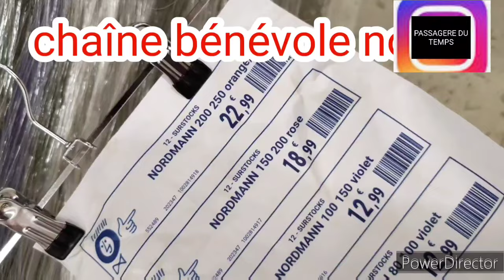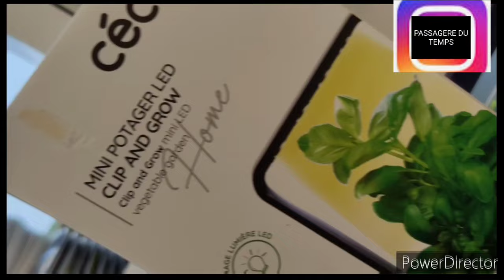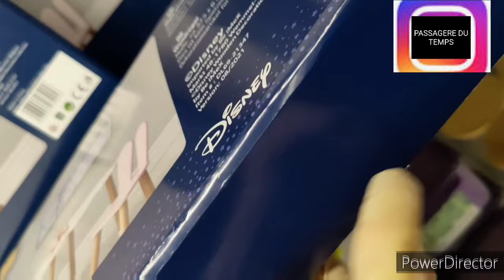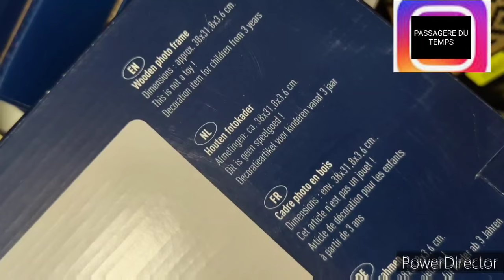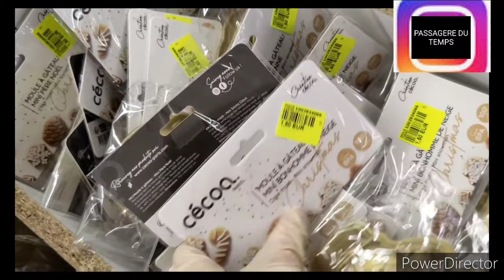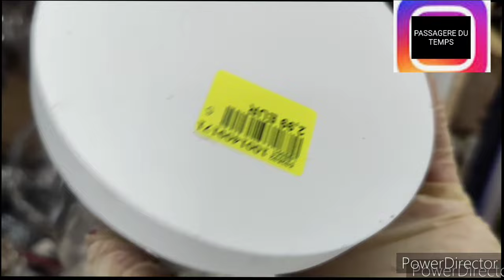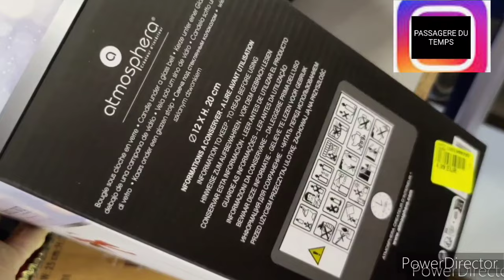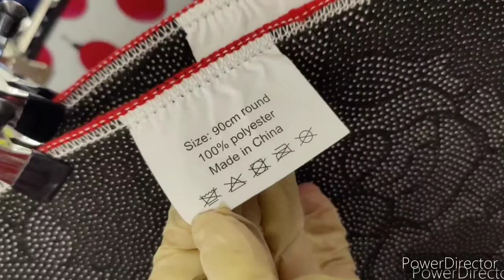👀🍀NOZ ARRIVAGE 29 novembre 2023#noz#arrivage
arrivage noz